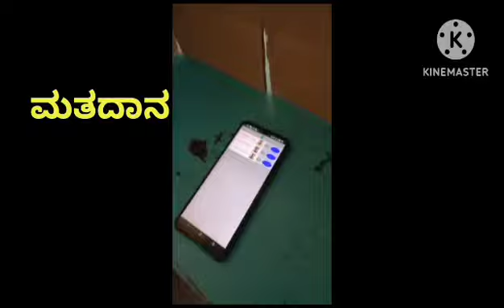ಶಾಲಾ ಸಂಸತ್ತು ಚುನಾವಣೆ (ಅಣುಕು ಮತದಾನ ಪದ್ಧತಿ)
Video from Hanamant Yarzarvi